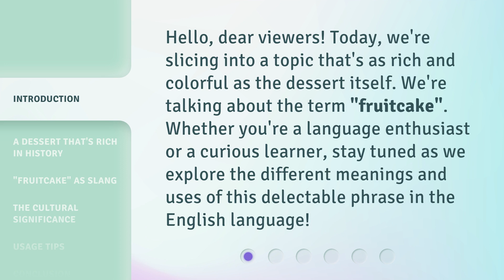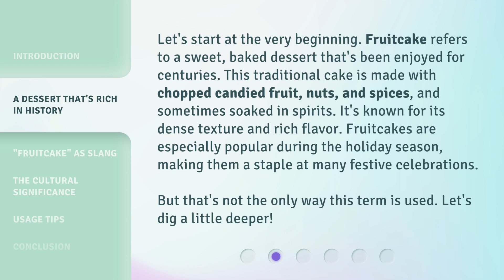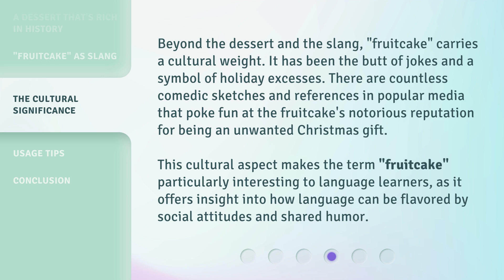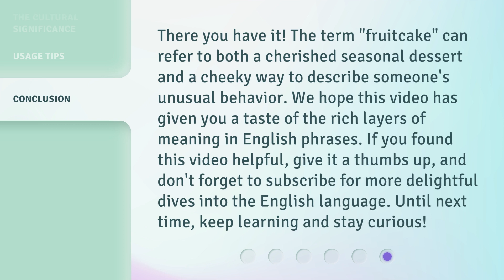Unraveling the Layers of "Fruitcake": More Than Just a Sweet Treat!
Unraveling the Layers of 'Fruitcake': More Than Just a Sweet Treat! • Discover the hidden depths and surprising history behind the beloved 'Fruitcake' - it's not just your average sweet treat! Join us on this fascinating journey as we explore the rich flavors, cultural significance, and enduring legacy of this misunderstood dessert.

00:00 • Introduction - Unraveling the Layers of "Fruitcake": More Than Just a Sweet Treat!
00:31 • A Dessert That's Rich in History
01:06 • "Fruitcake" as Slang
01:44 • The Cultural Significance
02:20 • Usage Tips